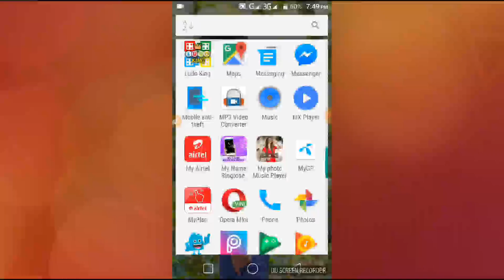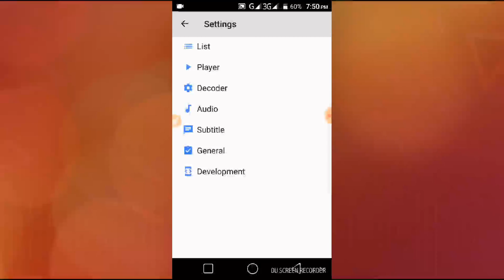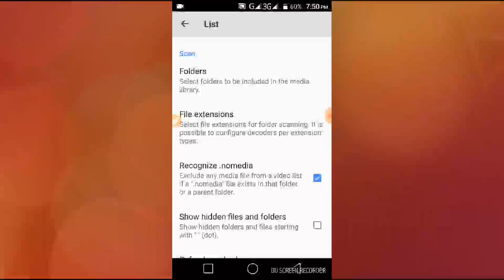Now video 2018 RN